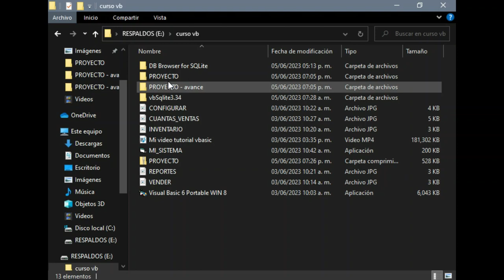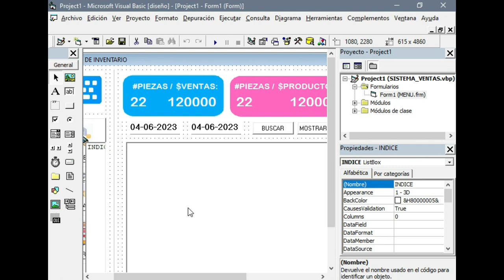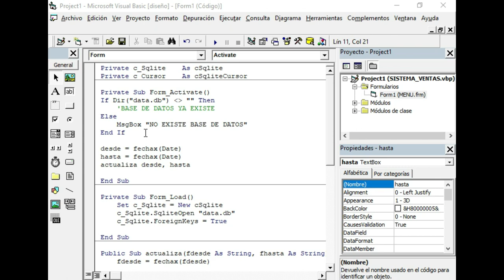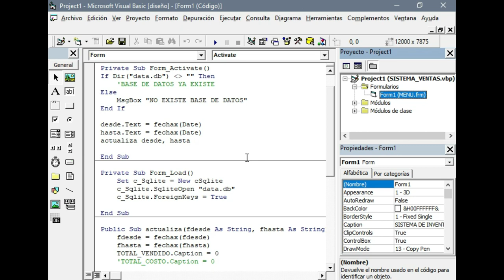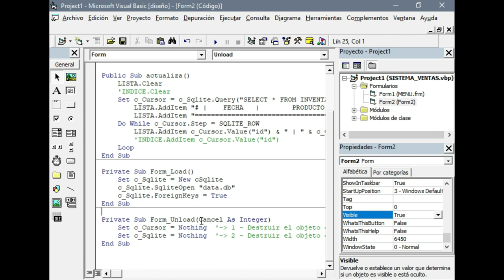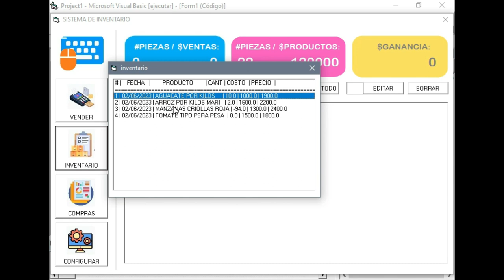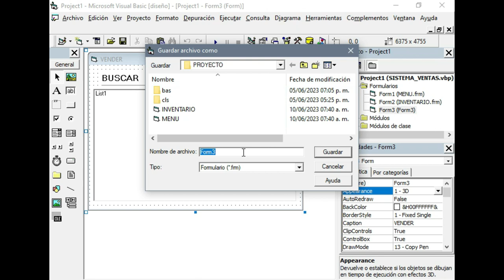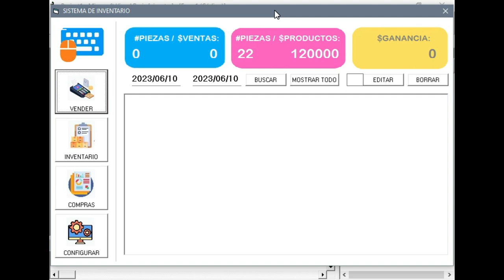Crea un Sistema de Ventas GRATUITO | Te enseño como! | PARTE 4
En esta oportunidad te enseño a programar en visual basic un sistema o software para que puedas gestionar tus ventas de forma rápida y eficaz y dejes el desorden que tienes usando papel y lápiz o excel.